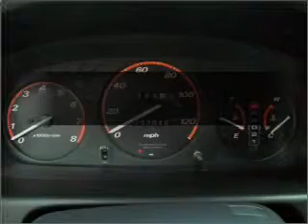1999 Honda CR-V - Amherst NY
Year: 1999
Make: Honda
Model: CR-V
Trim: EX Sport Utility 4D
Engine: 4 cylinder 2.0 Liter
Transmission:
Color: Black
Mileage: 107849
Address:
1135 Millersport Hwy